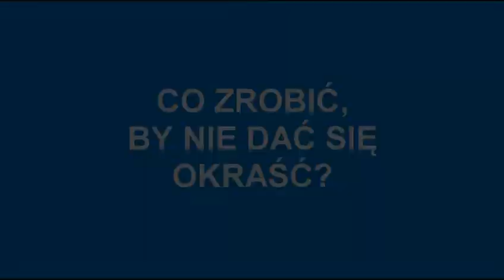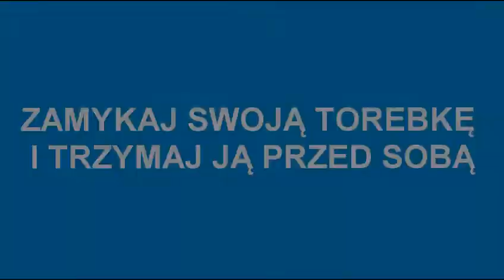MPK wyświetli nam film w Tramwaju Plus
Film wrocławskiego MPK i komendy wojewódzkiej policji, który będą oglądać pasażerowie wrocławskich Tramwajów Plus